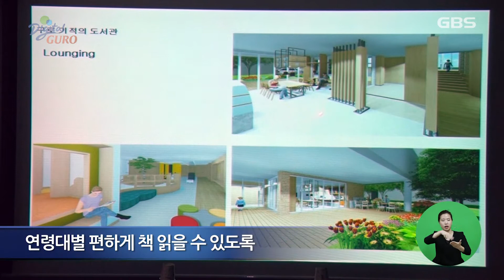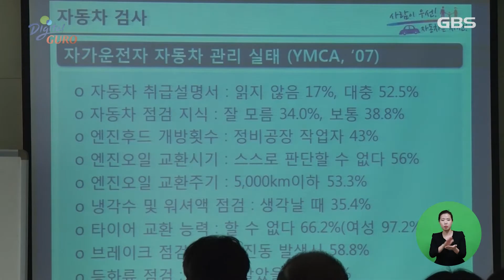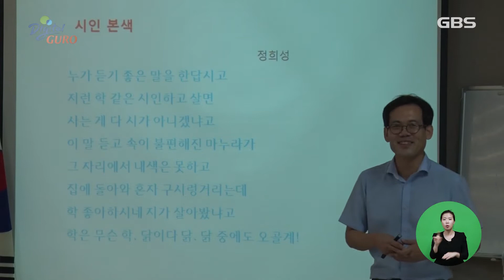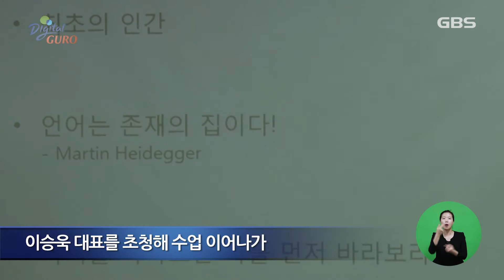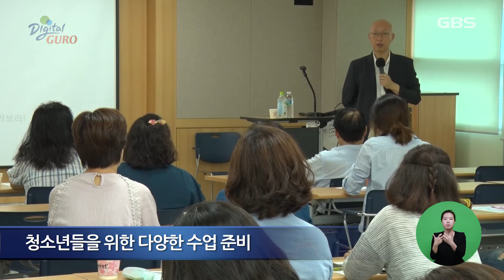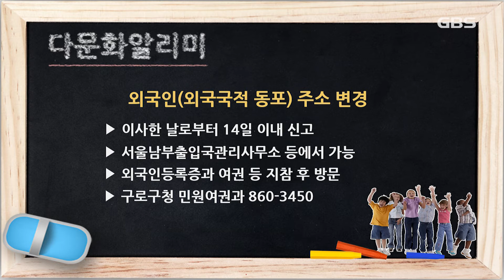2017년 09월 13일 GBS뉴스매거진(수어방송)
[주간뉴스]
* 내년 12월, 구로 기적의 도서관 개관 예정
* 구로구 경로당 바퀴벌레와의 전쟁 선포
* 가을맞이 자동차 자가정비교실 운영
* 한 권의 역사 자서전 쓰기 강좌
[구민리포터]
* 2017 하반기 구로구 부모성장교실(구민리포터 김향라)

[알리미]
* 'Re-Start GURO' 중, 장년 창업교실
* 구로구 직장인 정보화교육 수강생 모집
[다문화알리미]
* 외국인(외국국적 동포) 주소 변경

[영상스케치]
* 꿈의 오케스트라 공연

[취업뉴스]
* 에스비 스카이 택배기사 外 4곳